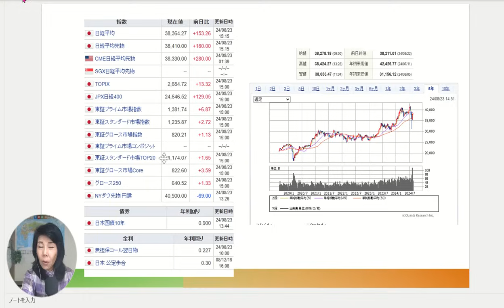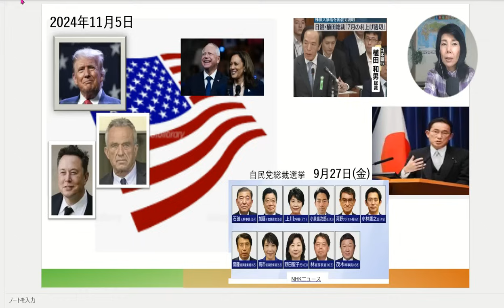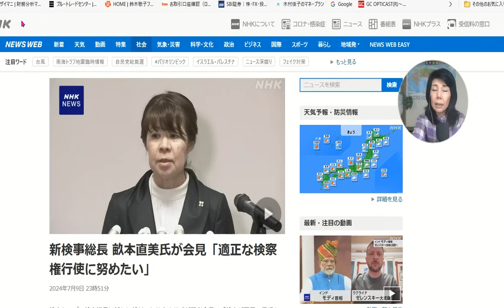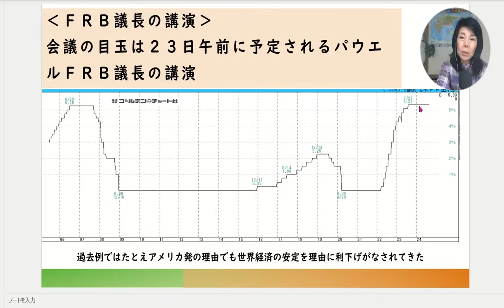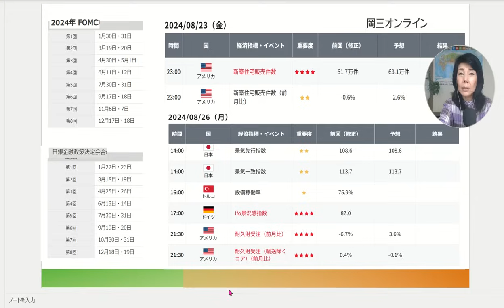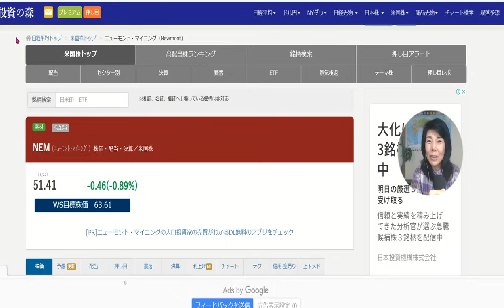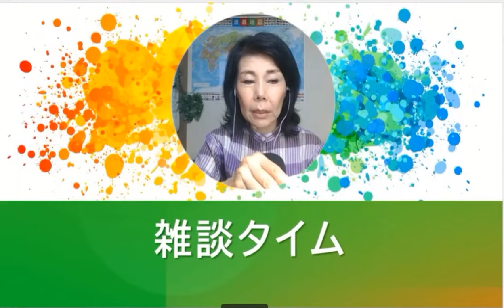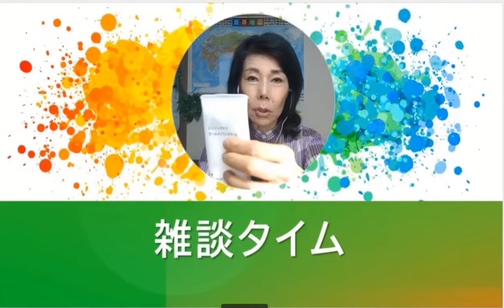国内外政治リスクが株価を揺らす!【木村佳子の気になる銘柄】2024年8月23日(金)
政治リスクが株価を揺らす!【木村佳子の気になる銘柄】2024年8月23日(金)
また来る!　再下落に備えるススメ
【田中洋子先生と対談】
【木村佳子の講演　出演情報】
■8月28日東京茅場町　東証会館　日本証券新聞社主催
■9月2日　名古屋　ウインクあいち　日本証券新聞社主催
＊会場は、ウインクあいち　10階　1001号室
愛知県名古屋市中村区名駅4-4-38
■9月６日(金) 札幌セミナー
日本証券新聞社主催
■9月12日大阪
■9月26日滋賀県
■10月4日　福岡セミナー　日本証券新聞社主催
■10月16日　横浜FPスタディグループ
■12月3日　大阪セミナー　日本証券新聞社主催
■12月19日　名古屋　　　日本証券新聞社主催